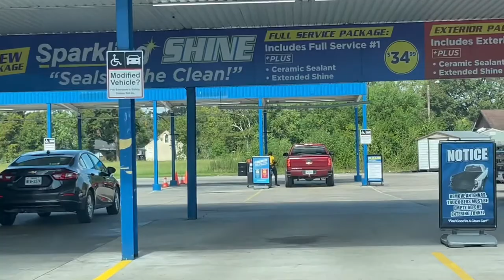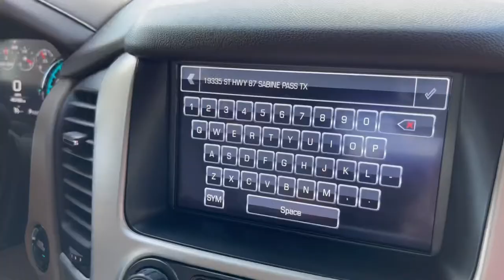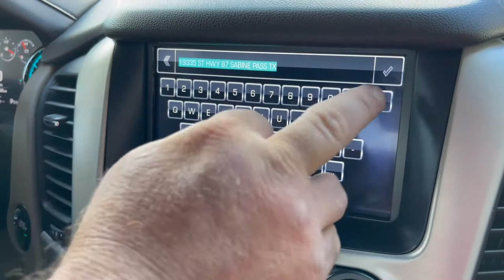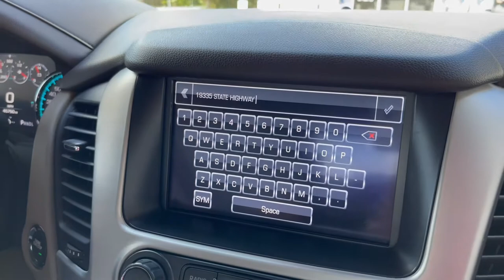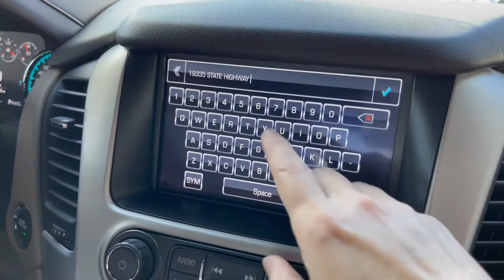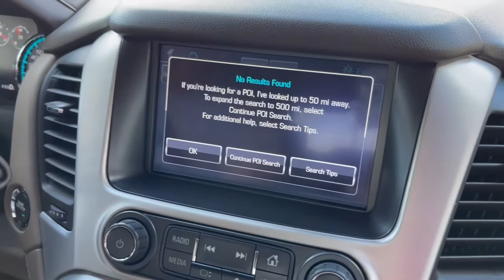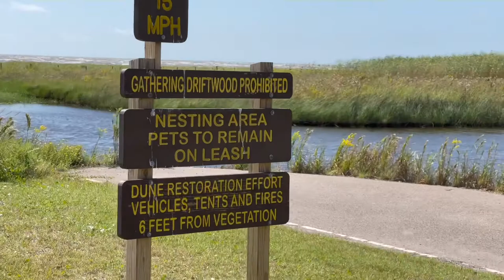Adventure Day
Hi y’all! Enjoy our adventures!

Friend Mail
Journey Along With Shannon